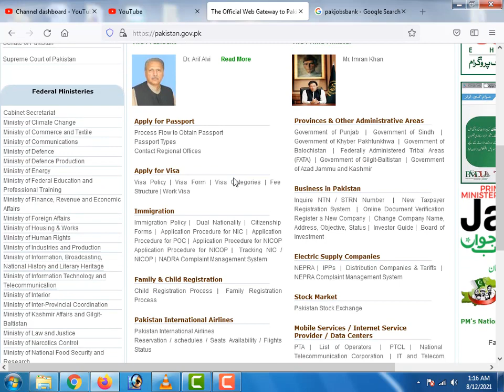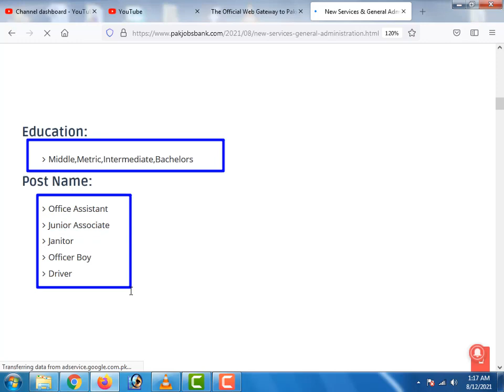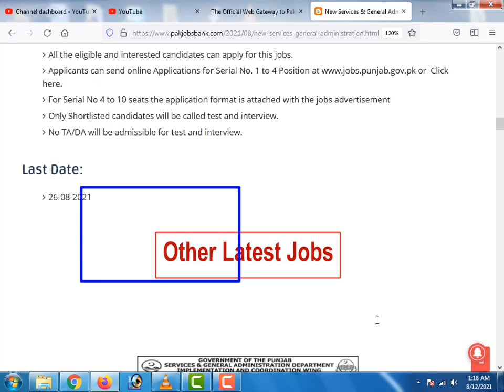Government jobs in Pakistan, Highly Pain Vacanciesm, govt jobs 2021, Download Application form